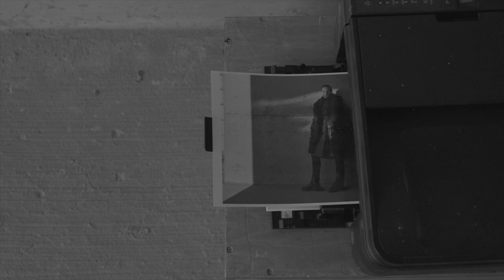NU X LINA SALOMONSSON CAMPAIGN FILM DIRECTOR KADİR KARADEMİR